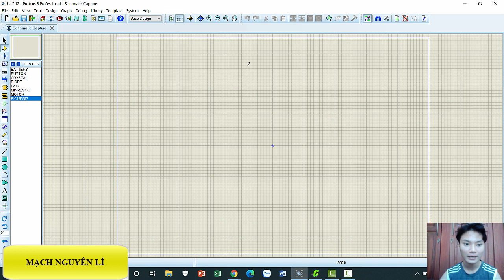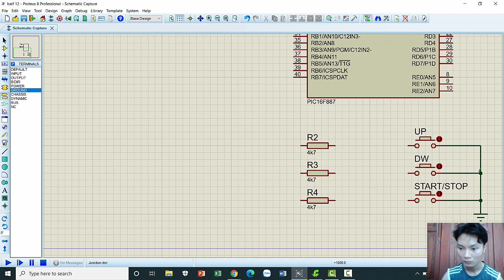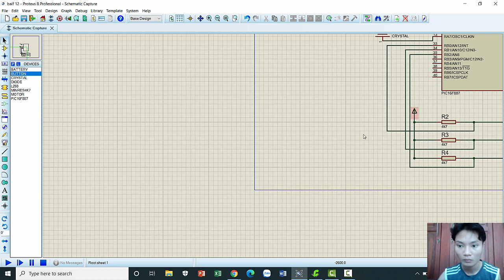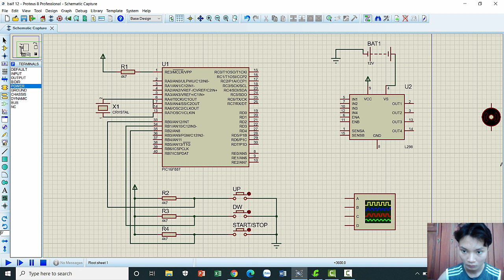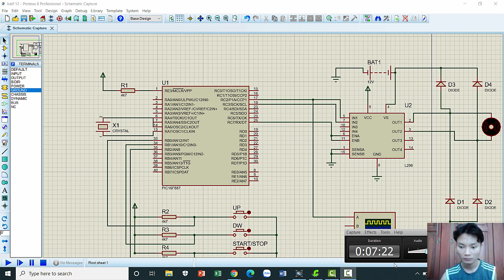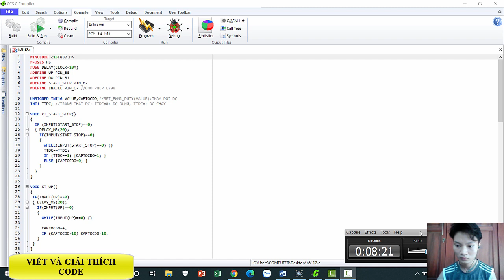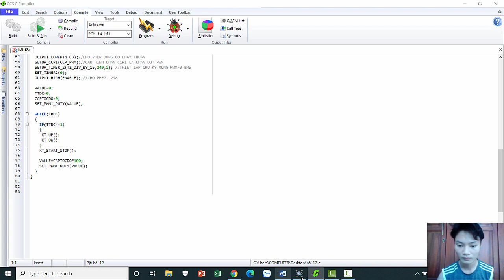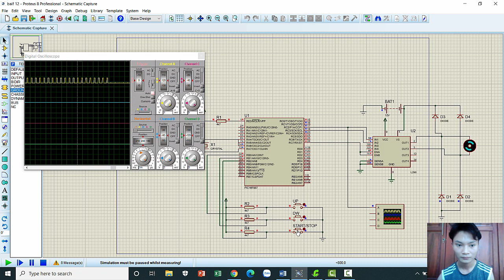BÀI TẬP 12 VXL- LÊ HOÀNG MINH- 18146173- LỚP THỨ 6 TIẾT 123